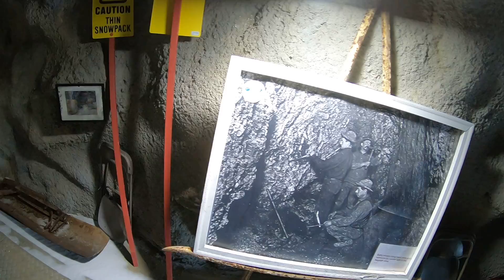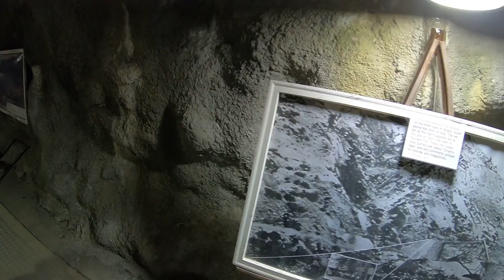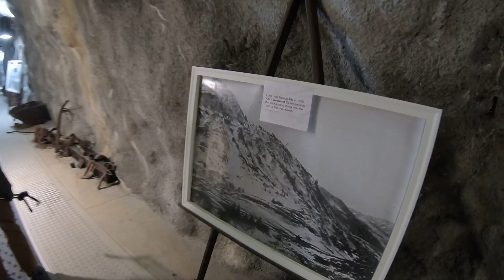Snowbird Peruvian Tunnel